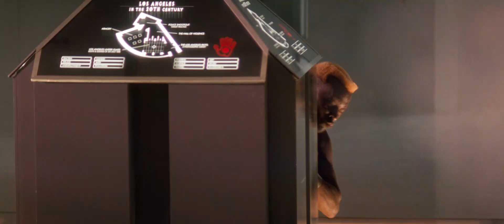Demolition Man (1993) ตำรวจมหาประลัย 2032 | เสียงไทยต้นฉบับ (บางช่วงบางตอน)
ตำรวจมหาประลัย 2032
เสียงพากย์ไทยฉบับฉายโรงภาพยนตร์ : CVD
นักแสดง : ซิลเวสเตอร์ สตอลโลน, เวสลีย์ สไนป์, แซนดร้า บูลล็อค, เบนจามิน แบรตต์, บ๊อบ กันตัน, บ๊อบ กันตัน
เรื่องย่อ : จอห์น สปาร์ตัน  นายตำรวจจอมระห่ำโดนลงโทษแช่แข็ง เพราะทำงานผิดพลาดจนไม่สามารถช่วยตัวประกันที่โดน ไซม่อน ฟีนิกซ์  จอมวายร้ายจับไปได้ ทั้งจอห์นและไซม่อนต่างโดนแช่แข็ง ต่อมา ปี 2032 ไซม่อนถูกปลุกและแหกคุกออกมาอาละวาด กรมตำรวจจึงต้องส่งจอห์นออกมาเพื่อปราบศัตรูคู่อาฆาคนนี้ให้จงได้